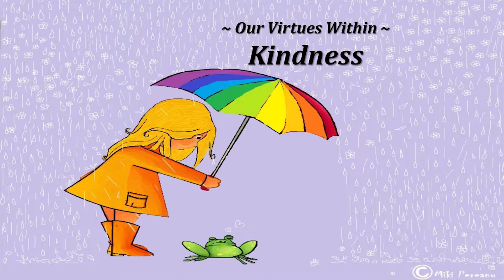Our Virtues Within - Kindness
Celebrate Independence Day and the virtue of Kindness with Rev. Diane and Unity of Naples.  This week we discuss a very fun virtue to practice, and a challenging one to master.  Find out the secret of contagious kindness and what it can do for you in your life.

Recorded during Sunday Service on July 5th, 2015.

Video by Matthew Schipper